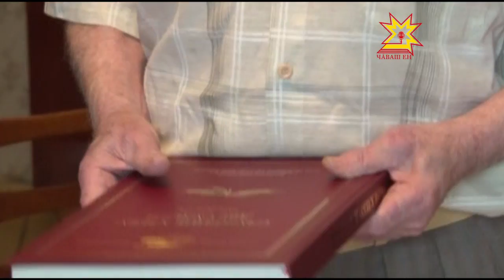55 çул çума-çумăн.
55 çул çума-çумăн. Шупашкарта пурăнакан Гинзбургсен паян изумруд туй.